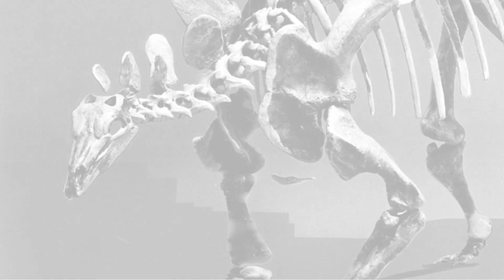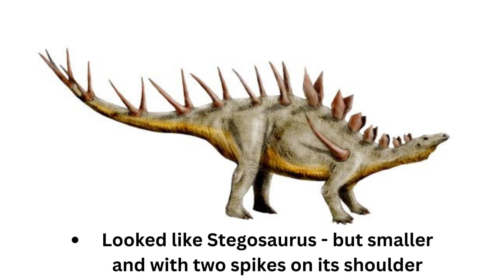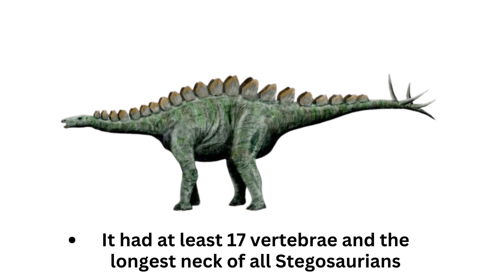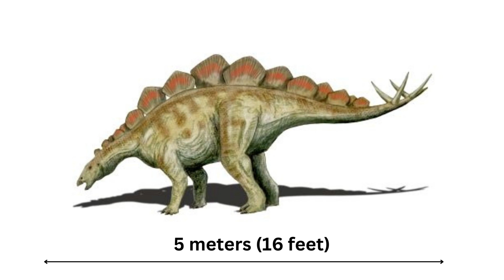Stegosauria - Dinosaurs With Spikes On Their Tail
Stegosauria is a group of herbivorous dinosaurs that belonged to the larger group of armored dinosaurs known as thyreophorans. They lived from the Middle Jurassic to the Early Cretaceous, approximately 169–100 million years ago.

Stegosaurians were characterized by their distinctive double row of upright plates along their backs and pairs of long spikes on their tails. These plates and spikes likely served as defensive features or were used for display purposes. Stegosaurians had a relatively small skull with a beak-like mouth and small, leaf-shaped teeth.

As herbivores, members of the Stegosauria family primarily fed on plants. They were likely low-level browsers and grazers, consuming a variety of vegetation such as ferns, cycads, horsetails, and other types of ancient plants that existed during the Late Jurassic period.

Here are a few interesting members of the Stegosauria:

Stegosaurus is one of the most well-known and iconic stegosaurians. It lived in North America during the Late Jurassic period. It was a large dinosaur, measuring up to 9 meters (30 feet) in length. Its back was adorned with large, bony plates and it possessed four sharp spikes at the end of its tail.

Kentrosaurus lived in what is now Tanzania during the Late Jurassic period. It had a similar body plan to Stegosaurus but had two spikes on its shoulder and it was smaller, reaching lengths of around 5 meters (16 feet). Its body was covered in armor plates and it had long spikes from the middle of its back to its tail, making it a formidable-looking dinosaur.

Wuerhosaurus inhabited what is now China during the Early Cretaceous period, around 130 million years ago. It had two rows of plates along its back, which were taller and more upright compared to other stegosaurians. Its tail was armed with four pairs of long spikes and reached a length of 7 meters (or 23 ft).

Dacentrurus lived 150 million years ago in Europe during the Late Jurassic period. It had a robust body and large, flat plates along its back. Its tail carried long spikes. Dacentrurus was one of the earliest stegosaurians to be discovered and about 8–9 meters (26–30 ft) long.

Miragaia is a Stegosaurian that lived 150 million years ago in what is now Portugal during the Late Jurassic period. It had at least seventeen vertebrae, and therefore the longest neck of all stegosaurians. It reached a length of 6 meters (or 20ft).

Tuojiangosaurus inhabited what is now China during the Late Jurassic period. It was with a length of 5 meters (or 16 feet) a medium-sized stegosaurian with the notable feature of having two pairs of long spines on its shoulders. The plates on its back were relatively small compared to other stegosaurians.

Hesperosaurus lived in what is now North America during the Late Jurassic period. It was a smaller stegosaurian compared to its relatives, measuring around 5 meters (16 feet) in length. It had long spikes on its tail and a row of bony plates running along its back.

Lexovisaurus inhabited what is now Europe, 165 million years ago, during the Late Jurassic period. It had a stocky body with relatively small plates on its back and spikes on its tail. Lexovisaurus represents one of the first Stegosaurians and reached a length of 6 meters (20 ft).

These examples showcase the diversity of Stegosaurians, each with their unique anatomical features and adaptations. Exploring their fossil records provides valuable insights into the evolutionary history and lifestyles of these fascinating herbivorous dinosaurs.